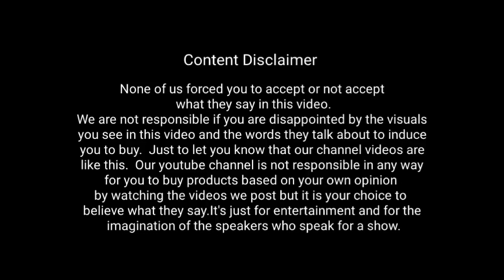# ஓவியத்துறையில் புகழ்பெற்ற ஓவியர் நிர்மல் குமார்